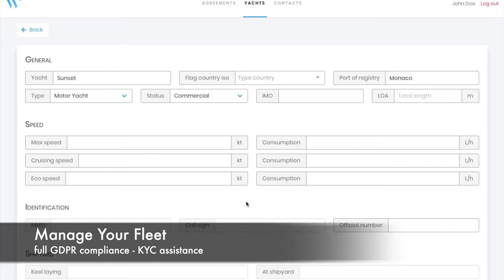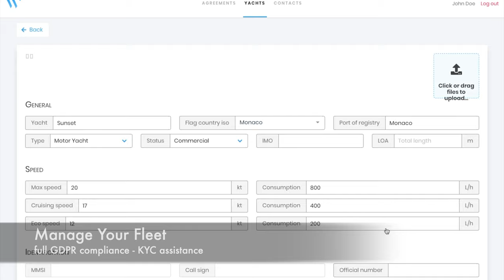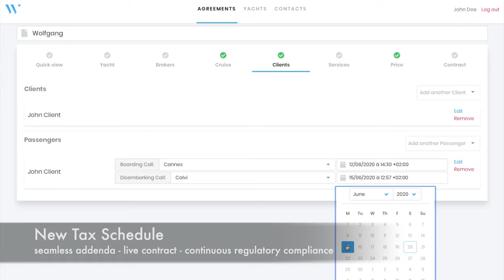Wolfgang Season 2021 Trailer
digital platform for superyachts commercial operations